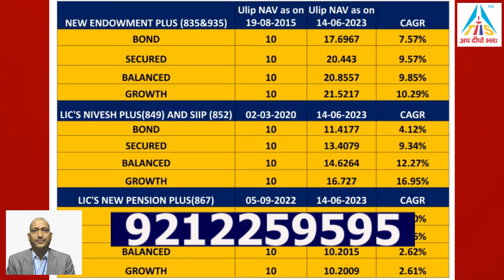lic ulip return kya hai # what is lic ulip